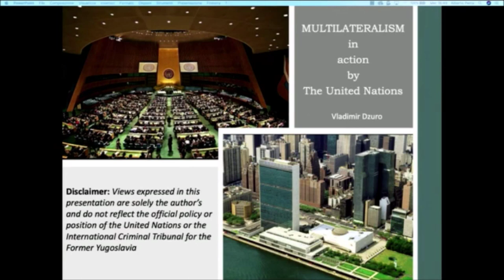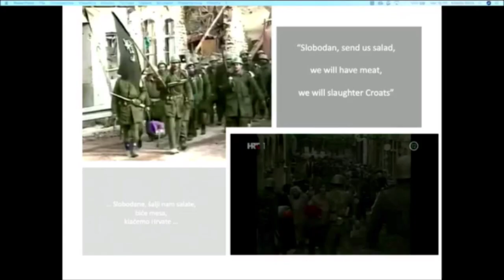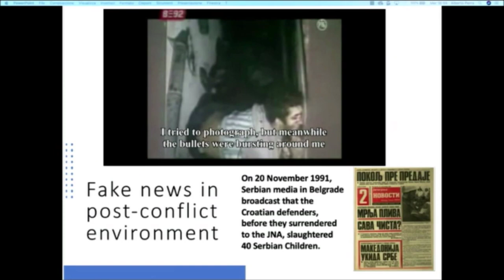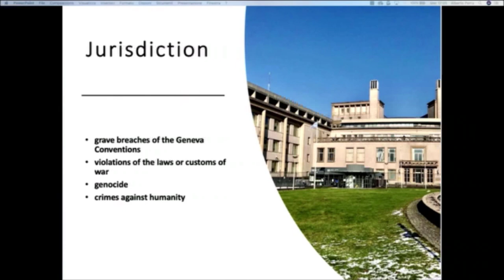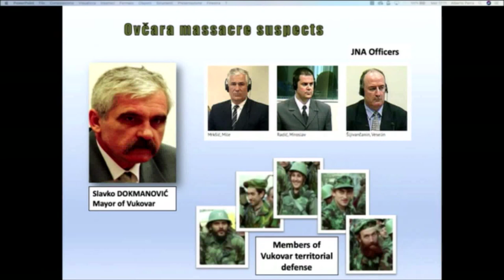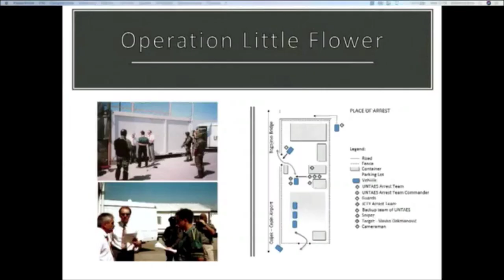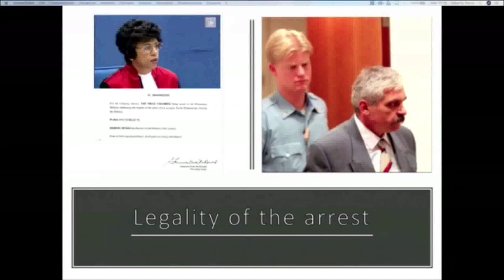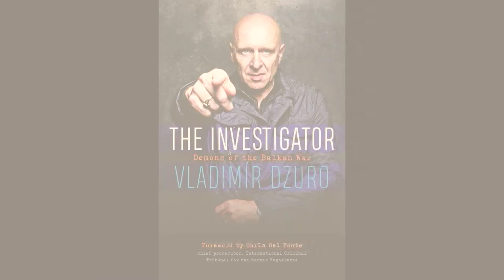Vladimir DZURO - a Keynote Speech at the UN General Assembly Hall in New York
On an invitation by the Italian Diplomatic Academy (IDA) Vladimir DZURO delivered a keynote speech to hundreds of students (Model UN) from 130 counties at the United Nations General Assembly Hall in New York. If you were interested to listen and watch, please click on this weblink: THE INVESTIGATOR - warcrimeinvestigator.com

and in The United States by Potomac Books, University of Nebraska Press in 2019